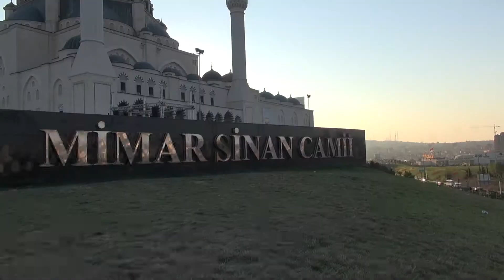Ramazan Sevinci - TRT 2013 Havadan Video Çekimleri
TRT'de yayınlanan Ramazan Sevinci 2013 programının havadan video çekimleri.